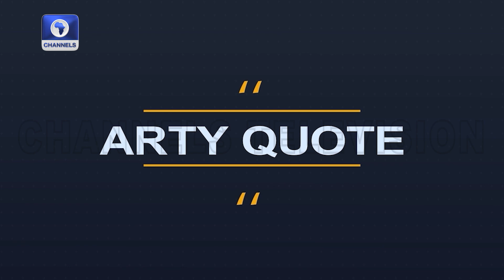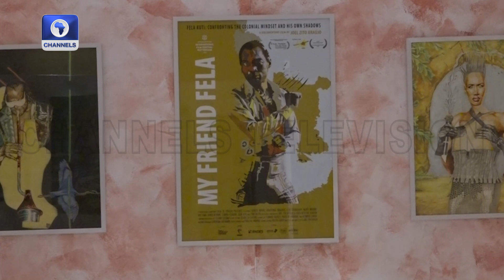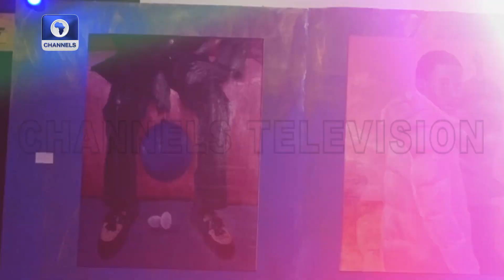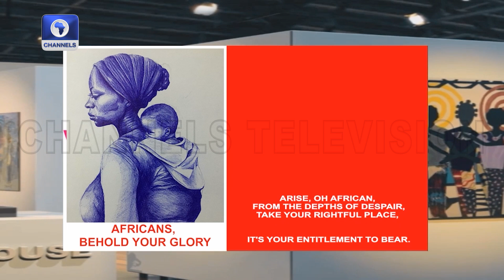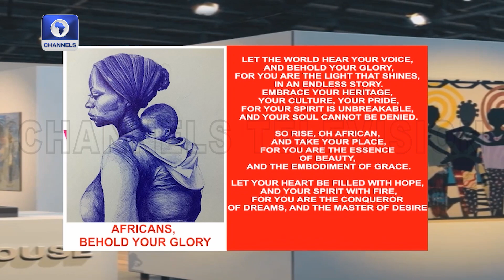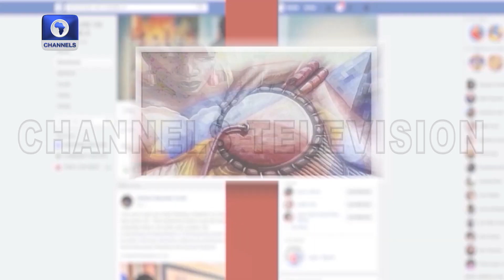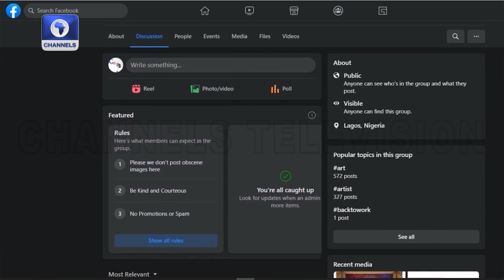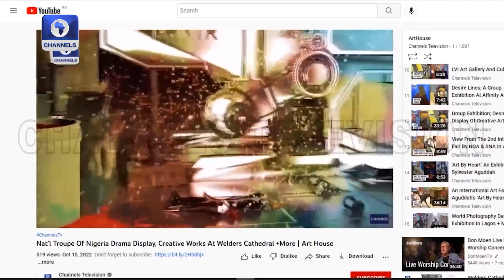2nd Edition Art Miabo Int’l Art Festival, Art Exhibition In Edo State +More | Art House